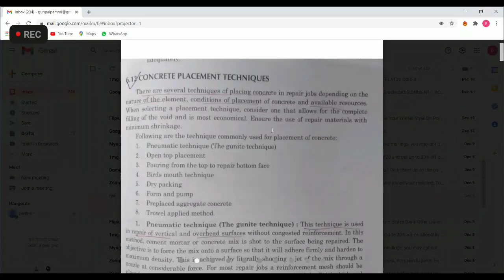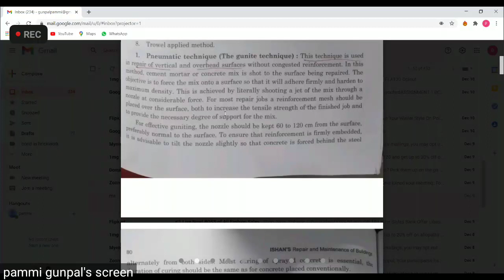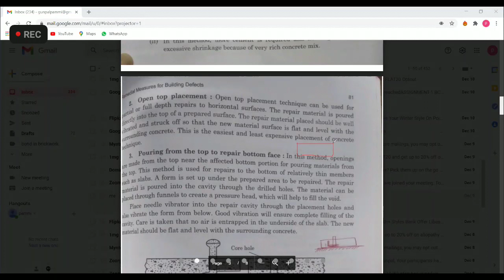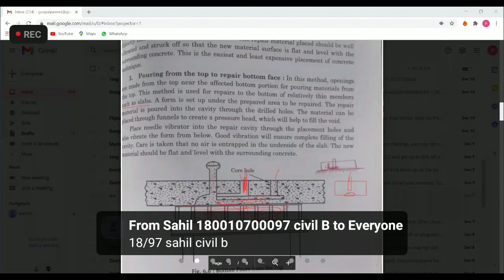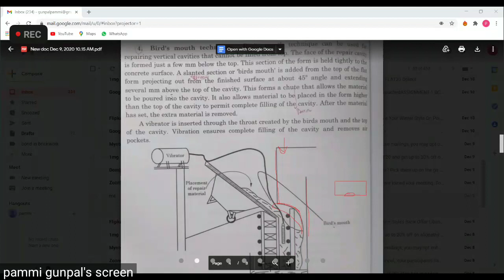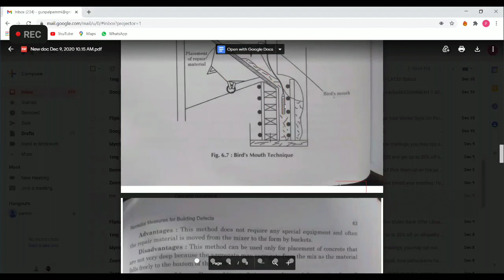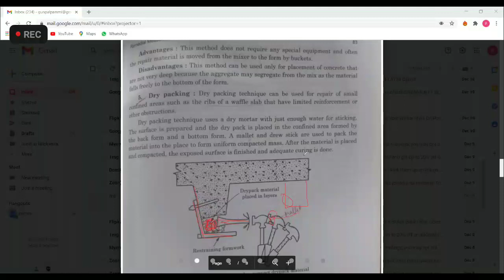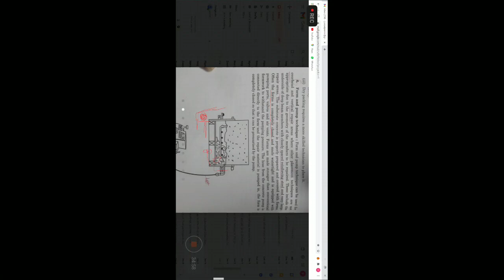RMB CHAPTER:6 (14/12/2020)